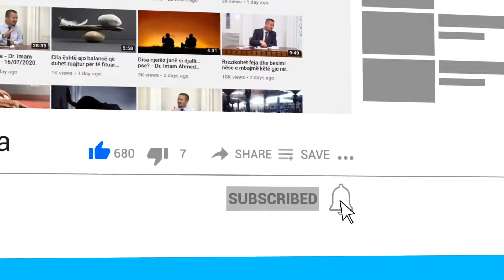A është kusht të jetë babai i vajzës kur bëhet nikahu (martesa)?